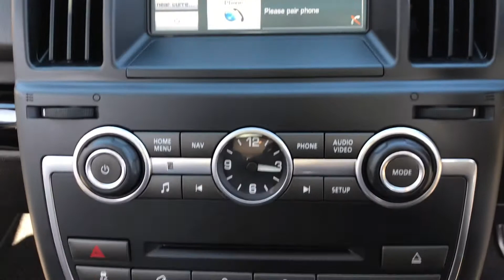Land Rover Freelander 2.2 SD4 METROPOLIS (Wincanton Somerset) - 2014 (64 plate)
**PAY FOR ME MONTHLY** **FREE 12 MONTHS AA MEMBERSHIP** **FREE 90 DAY WARRANTY** **FREE DELIVERY within 50 MILES** **FREE VALET, SERVICE & MOT if required ON EVERY CAR** **NO ADMIN FEES** TML CARS ARE DELIGHTED TO OFFER THIS 2014 LAND ROVER FREELANDER 2.2 SD4 METROPOLIS AUTO / TOP SPEC METROPOLIS in the BEST COLOUR FIRENZE RED PEARL with SOUGHT AFTER FUEL EFFICIENT DIESEL ENGINE and AUTOMATIC GEARBOX / NAVIGATION SYSTEM, REVERSING CAMERA, TILT AND SLIDE GLASS ROOF, BLUETOOTH, FULL LUXURY LEATHER, HEATED FRONT SEATS, PREMIUM DIAMOND CUT ALLOYS, PRIVACY GLASS, TAILORED CARPET MATS / COMES with SERVICE HISTORY, LONG OCTOBER 2022 MOT, 2 KEYS and ONLY THREE OWNER FROM NEW. Reserve this car for £100 over the phone. Fully prepared and ready to drive away, subject to MOT status. Find us at Bayford, Wincanton, Somerset. BA9 9NJ. Just off the A303 on the B3081 Bayford Hill road. 10 minutes drive from two local train stations. (Gillingham Dorset and Bruton, we will even pick you up.) We'd be delighted to have your existing vehicle as Part Exchange and can offer very competitive finance packages. We're friendly, easy to deal with and above all have a reputation for customer service that means you will always have peace of mind. Free 3 Months/3,000 miles Warranty Included. All cars professionally valeted and HPI Checked. Delivery possible on any vehicle please call with your requirements. Every effort has been made to ensure the accuracy of the information above. However, errors may occur. Check with a salesperson about items which may affect your decision to purchase.